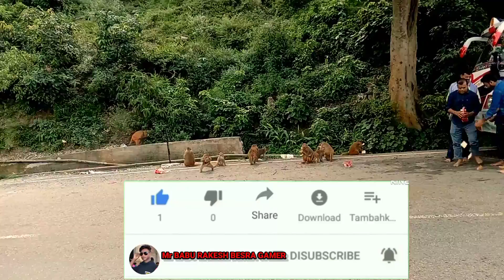JAMMU KATRA NAU DEVI MANDIR